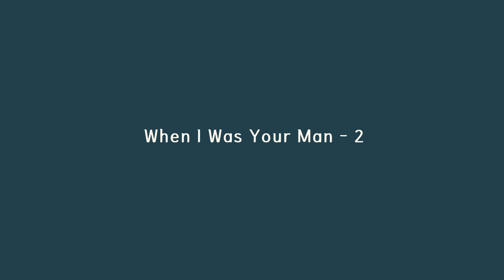[ 재즈댄스 튜토리얼 ] When I Was Your Man - 2 / Bruno Mars / 안무 - 권혁미